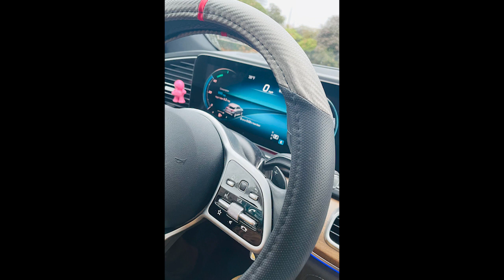Zipelo Universal Car Steering Wheel Cover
Zipelo Car Steering Wheel Cover, Universal 15 Inch, Carbon Fiber Breathable Anti-Slip Steering Wheel Protector, Warm in Winter and Cool in Summer, Car Interior Accessories for Men Women (Gray)